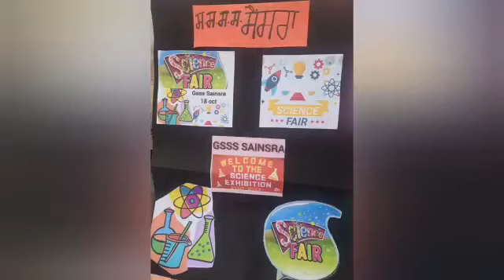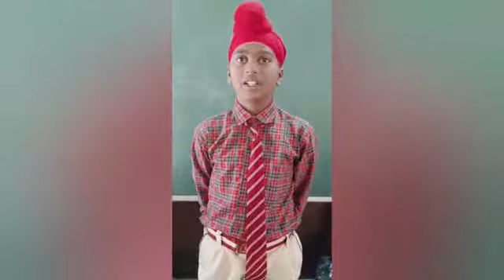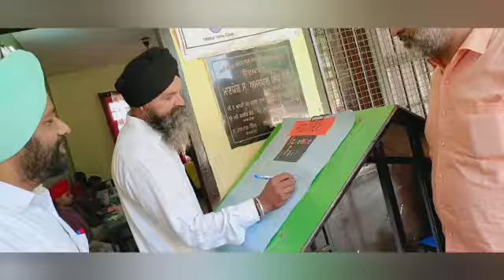SCIENCE FAIR GSSS SAINSRA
Video from Gagandeep Kaur